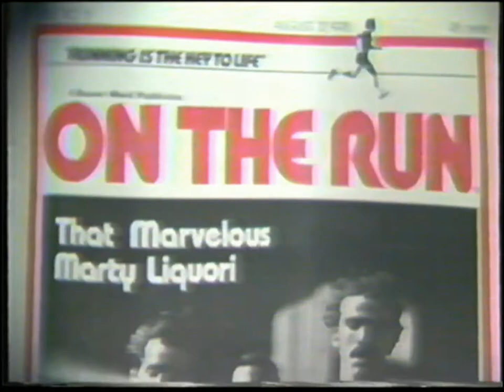CBS Jogging Series 1979, WDBJ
CBS Series on the health benefits of jogging.  Featuring WDBJ news anchor, Dave Winters.